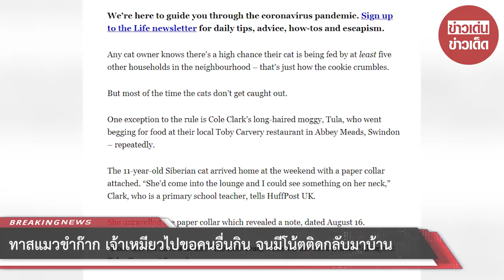ทาสแมวขำก๊าก เจ้าเหมียวไปขอคนอื่นกิน จนมีโน้ตติดกลับมาบ้าน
ทาสแมวขำก๊าก - ฮัฟฟิงตัน โพสต์ รายงานเรื่องราวขำขันเกี่ยวกับเจ้าเหมียวจอมตะกละที่เกาะอังกฤษ ไปสร้างวีรกรรมไว้จนเจ้านายได้รับจดหมายหยิกแกมหยอก

เรื่องแบบนี้เจ้านาย หรือจริงๆ คือทาสแมว ส่วนใหญ่มักเข้าใจนิสัยของสัตว์เลี้ยงดีว่าแมวมักจะเตร็ดเตร่ขออาหารกินตามบ้านในละแวกเดียวกันอย่างน้อย 5 หลัง แต่คงจับไม่ได้ว่าไปหากินบ้านไหนบ้าง

สำหรับ “ทูลา” แมวขนยาวของ โคล คลาร์ก แห่งเมืองสวินดันของอังกฤษ ที่ไปหาของอร่อยๆ กินเป็นประจำที่ร้านอาหารโทบี คาร์เวรี เขตแอบบี มีดส์

เมื่อไม่นานมานี้เอง แมวพันธุ์ไซบีเรีย วัย 11 ปี กลับเข้าบ้านในช่วงสุดสัปดาห์พร้อมกับมีเศษกระดาษเหน็บไว้ที่ปลอกคอ

คลาร์ก ครูหญิง วัย 41 ปีที่สอนเด็กชั้นประถม กล่าวว่าทูลาเดินเข้ามาในห้องนั่งเล่นและตนสังเกตเห็นอะไรบางอย่างที่คอ จึงคลี่กระดาษออกมา เป็นข้อความสั้นๆ ลงวันที่ 16 ส.ค. ว่า “แมวตัวนี้มีบ้านไหม มันมาอยู่ที่ร้านโทบี คาร์เวอรีตลอดเลย” ทำให้หัวเราะไม่หยุด

จากนั้น นายหญิงก็โพสต์รูปพร้อมกับข้อความในกระดาษน้อยโดยมีแมวจอมตะกละเป็นฉากหลัง ในเฟซบุ๊กชุมชนแอบบี มีดส์ พร้อมกับเขียนว่า “ฉันนึกภาพออกว่าทูลาพยายามทำหน้าตาน่าสงสารและรออาหารด้วยความหวังอย่างไร”

พร้อมกับเขียนเพิ่มเติมว่าทูลามีบ้านอบอุ่นและอยู่กับทาสทุกคืน แต่ต้องขอบคุณลูกค้าร้านโทบีหรือพนักงานด้วยที่ช่วยดูแลทูลา

นอกจากนี้ คลาร์กยังไปขอบคุณถึงร้านอาหารและยืนยันว่าเจ้าทูลามีบ้าน

ส่วนพนักงานแจ้งพฤติกรรมของเหมียวขนยาวว่ามาประจำในร้านหลายชั่วโมงต่อวันและร้องเหมียวๆ ให้พนักงานและลูกค้าขออาหาร จนกว่าจะมีคนให้อาหารซึ่งทำอย่างนี้จนถึงยกเลิกมาตรการล็อกดาวน์

หลังจากแจ้งร้านอาหารว่าทูลาไม่ได้เป็นแมวจรจัด คลาร์กยังเห็นกับตาตัวเอง เมื่อเดินที่ร้านอาหารและเจอทูลานั่งข้างๆ โต๊ะเหล็กดัด

ทาสของทูลากล่าวขำๆ ว่าแมวตะกละตัวนี้ชอบไก่หรือแฮม ถ้าเข้าไปในครัวและเปิดตู้เย็น ทูลาจะมาร้องเหมียวๆ ด้วยความหวังว่าจะได้แฮมสักชิ้น แต่ไม่ชอบชีส

เส้นทางหากินของทูล่า ยังขยายพื้นที่ไปถึงบ้านพักคนชราในชุมชนด้วยเพราะคุณตาคุณยายมักจะให้เนื้อบดในแซนวิชให้กินเสมอ